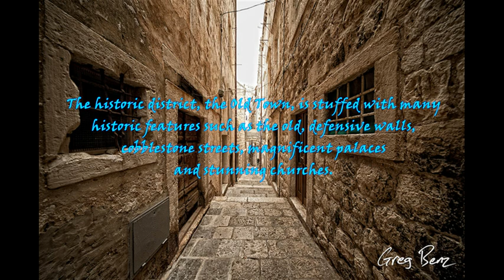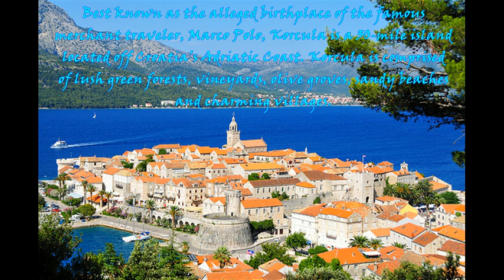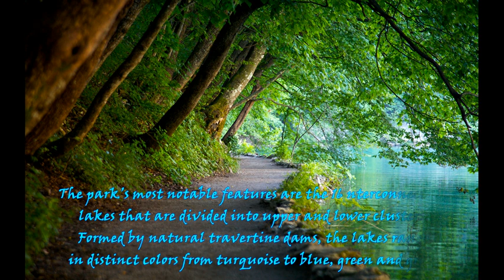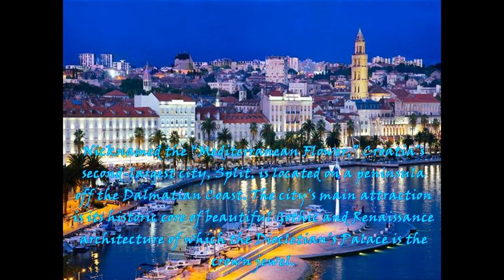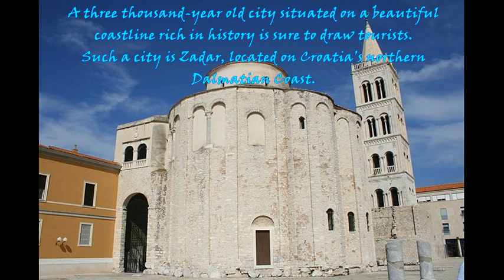TOP TEN PLACES TO VISIT IN CROATIA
Top Ten Tourist Spots In Croatia